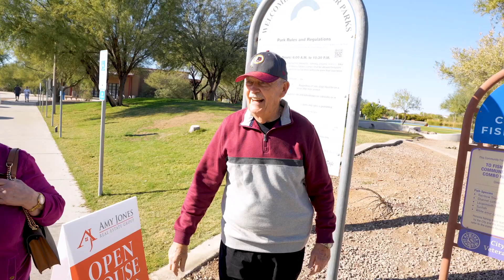Happy Holidays | 2023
Visit our Featured Listing Page for details on our current listings.

The Amy Jones Group of eXp has been recognized as the #1 Real Estate Team in Chandler by the Phoenix Business Journal and have been voted BEST OF in the Real Estate Category for 9 years by Arizona Foothills Magazine.

Follow us on Instgram, Facebook & Twitter - @amyjonesgroup
Follow our nonprofit organization on Instagram - @communityonpurposeaz